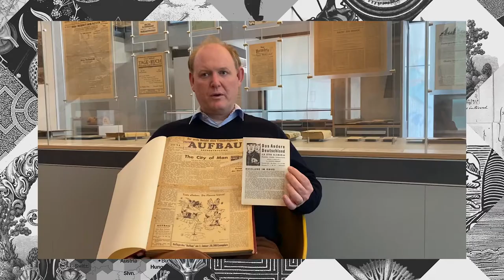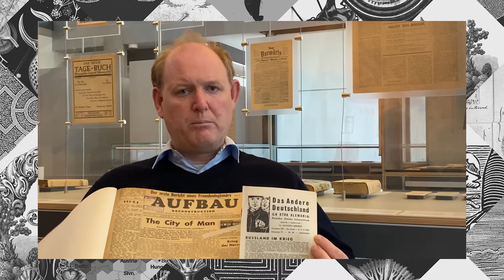Coding da Vinci Saar-Lor-Lux 2020 – Datengeber: Deutsches Exilarchiv, Exilzeitschriften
Exilzeitschriften "Aufbau" und "Das andere Deutschland / La otra Alemania"
Revues d'exil "Aufbau" et "Das andere Deutschland / La otra Alemania"